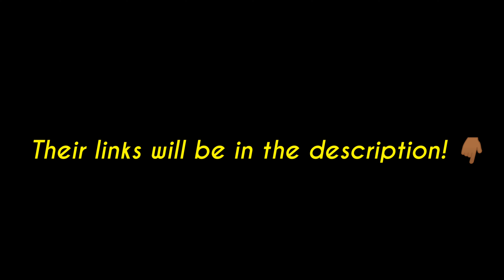YOU ALL ARE INSANE!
Yoooo What is up guys IIITSS Jiles Vlogs!

You all are absolutely INSANE! (In a good way) 😂. We reached 200+ views! And we hit 224 of YOU! That's what Team NGU does! Thank you so so much!!

ALL for the love and support! God loves you, and he has a plan for you! Stay positive, stay happy, and remember... Never Give Up! God bless. 🙏🏾💙💙💙